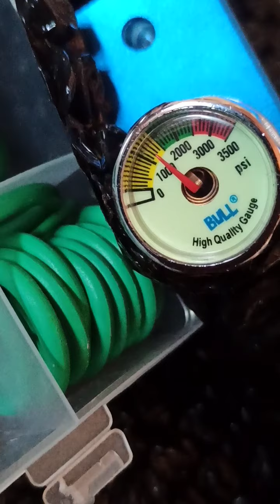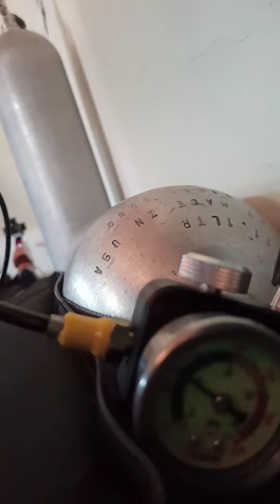kimochi x+ regul china kuliamplas#